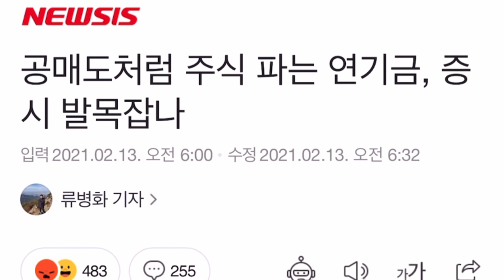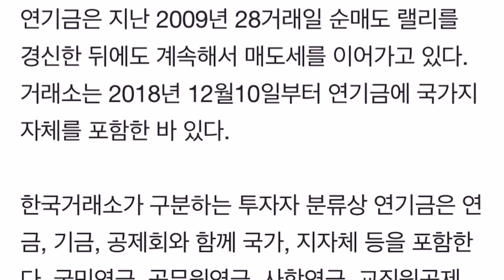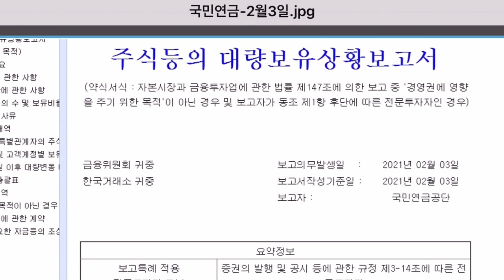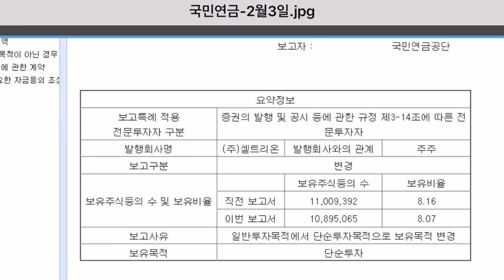셀트리온 주식좀 그만 팔아라 국민연금 !!!